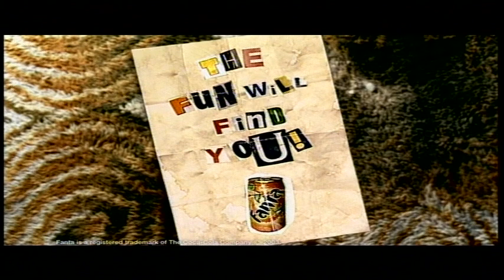Props Master Fanta 'Sumo' [ZA]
Production Co: Fresh Water Films
Art Director: Wayne Smith
Props Master: Erique Swart [Self]